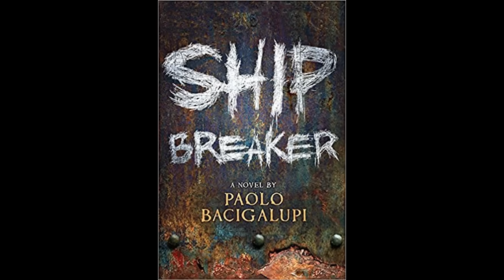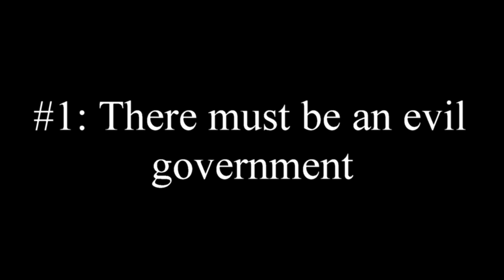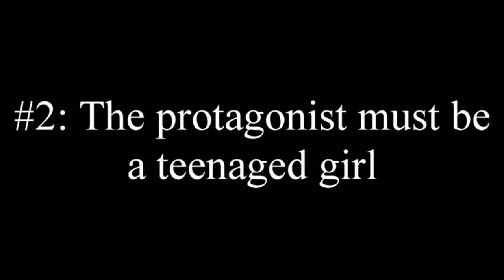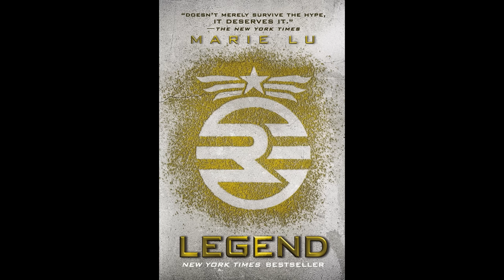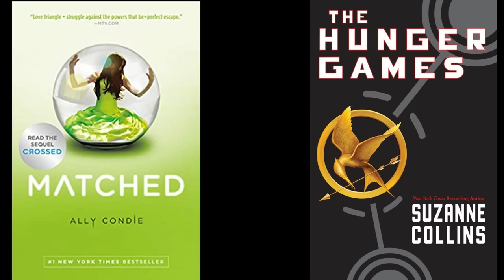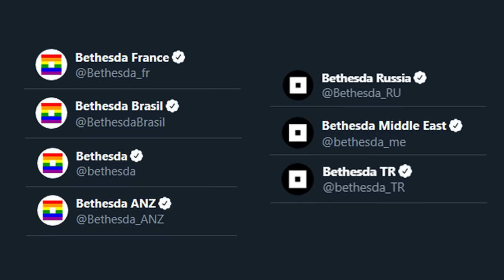Hunger Games clones and how they work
Remember "The Testing?" Of course not, no one does.

0:00 - Intro
2:00 - Numbered list